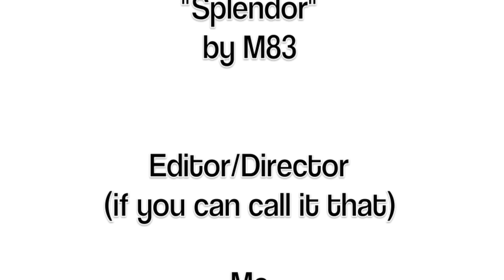Oh The Places You'll Go! Mitch Murray et al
In 2012 and 2013 I travelled through South East Asia and Europe visiting 32 countries. This video is a tribute to my trip, but mostly to all of the amazing people that shared this experience with me.

Each person reads words from the children's book "Oh The Places You'll Go!" by Dr Seuss which was his last published book before his death. The story is perfectly profound and reflects everything we experienced along the way. Words we can all relate to and learn from.

I tried to choose iconic, fun, sentimental and picturesque places, to do the countries I was filming justice. The truth is I have fallen well short. There is no substitute for being there and immersing yourself in unfamiliarity.

I urge you all to go! Go somewhere! Go anywhere! See the world and try something new! Even if that means an hours drive for a weekend away. Distance is great but it is not the only factor that contributes to new experience.

In the words that Dr Seuss concluded his book and that I conclude this video.

"Your Mountain is waiting!. So get on your way!"